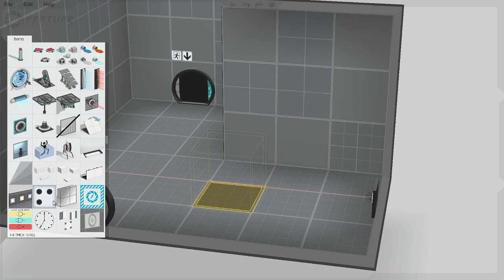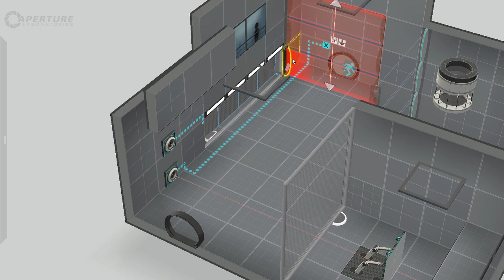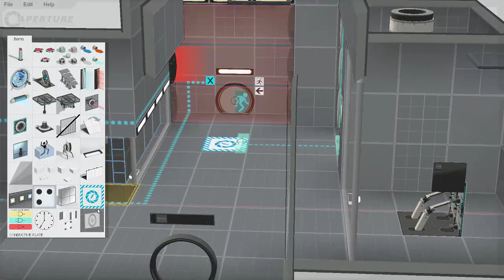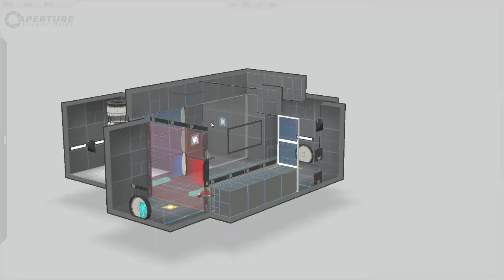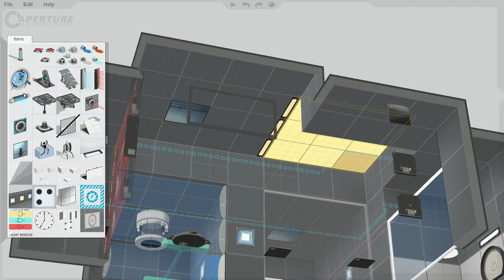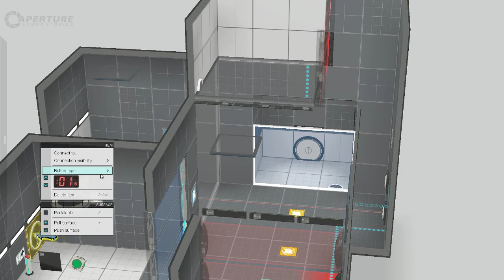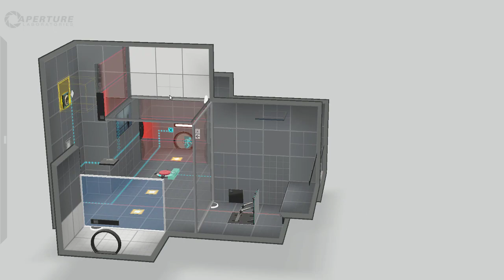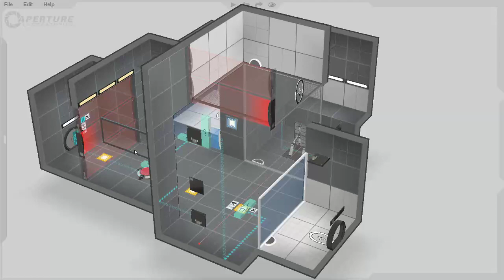Teser Lest - Portal 2 Mapmaking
A video showing the making of Taser Lest